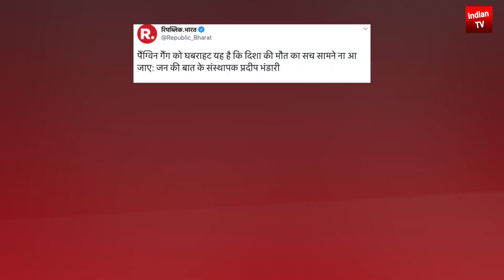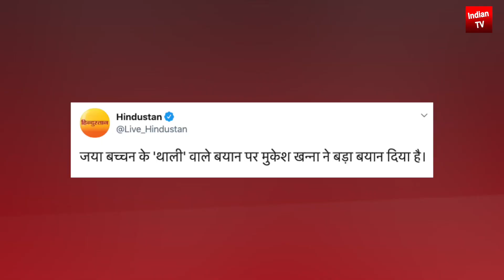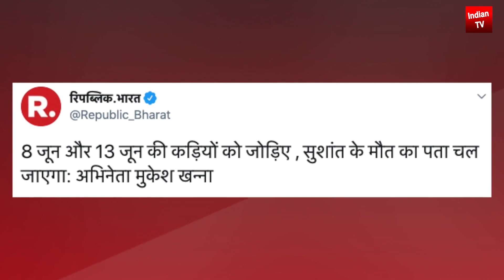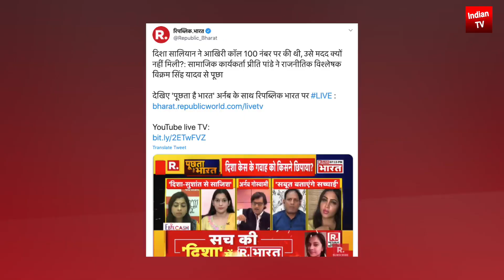मुकेश खन्ना का जया बच्चन पर जोरदार तमाचा इंडस्ट्री तुम्हारे बाप की नहीं Arnab गोस्वामी का बड़ा खुलासा